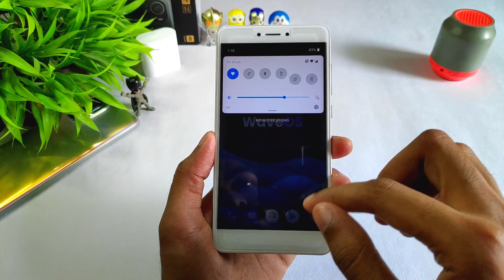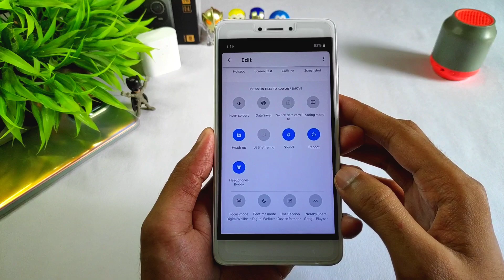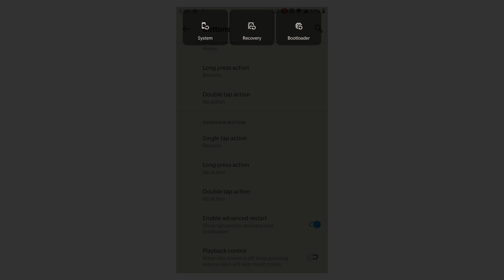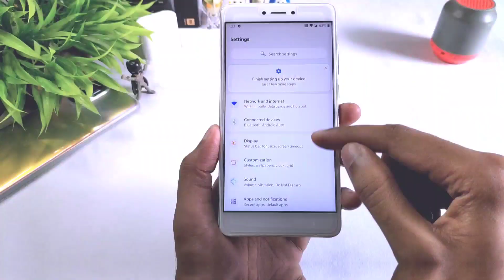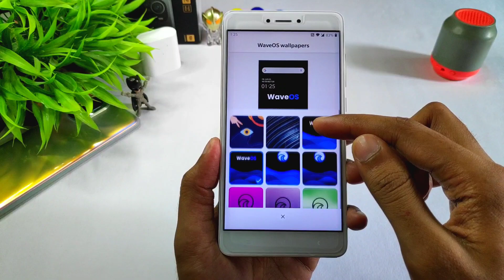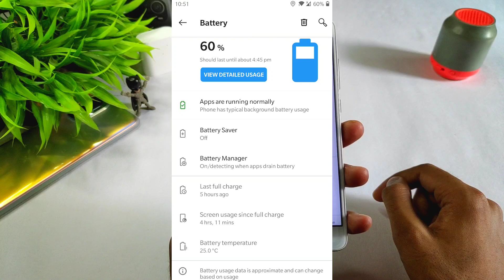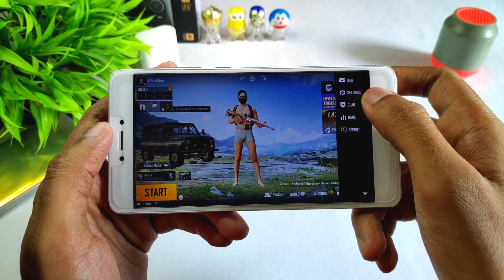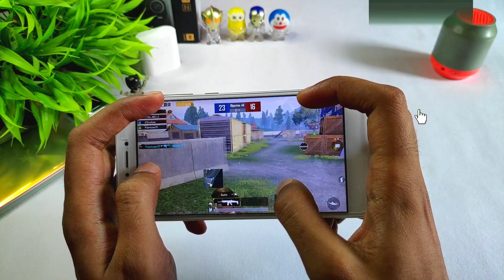Wave OS 4.5 Official Update For Redmi Note 4 | First Android 11 | Install & Full Review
(GApps Included)
Credit :- @SeekNDstroy